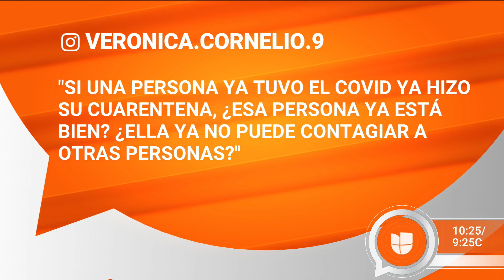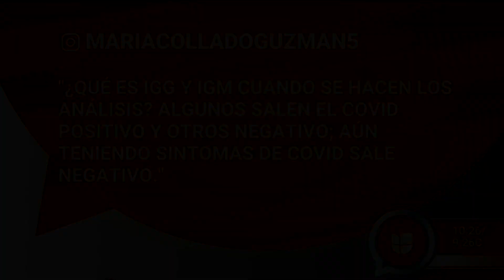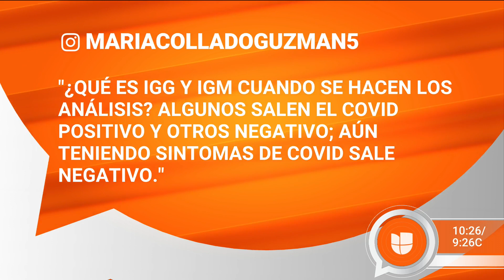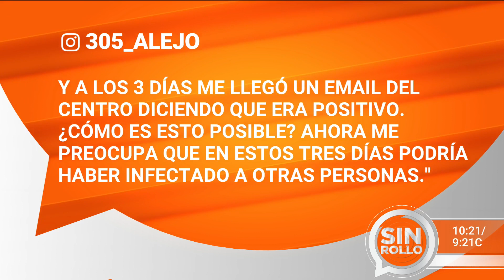¿Es recomendable que los niños tengan los ojos protegidos en la escuela? | Dr. Juan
¿El coronavirus se puede contagiar a través de los ojos? El panel de médicos respondió que sí, ya que cualquier tipo de virus puede entrar por medio de los globos oculares o el lagrimal, hecho por el cual sí es recomendable protegerlos. De igual manera, el pediatra Andrés Cotton puntualizó que niños menores de 2 años no deben usar cubrebocas ni gafas protectoras.